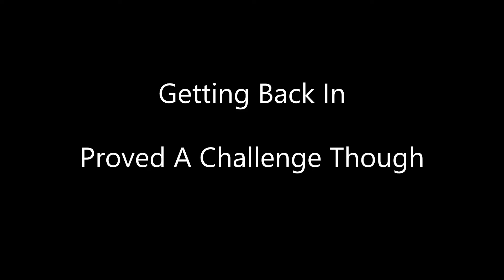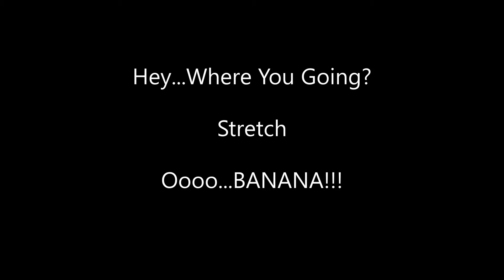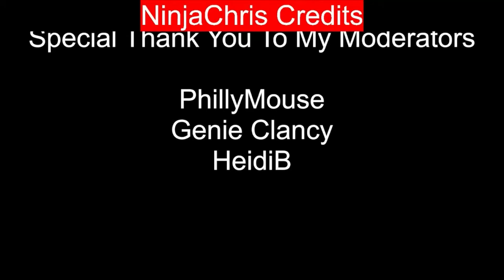Mural's 3rd Week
Mural's 3rd week at Kitten Academy...

Some Of my Tribute Videos Of Paints and Ruses...

Flour and The Bready Bunch Tribute Videos...